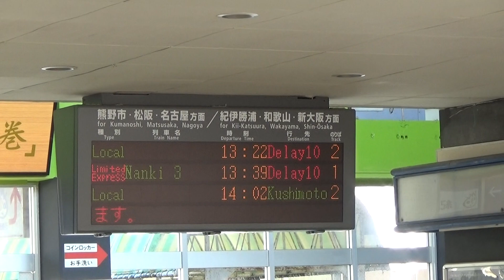【紀勢本線】列車発車案内表示器